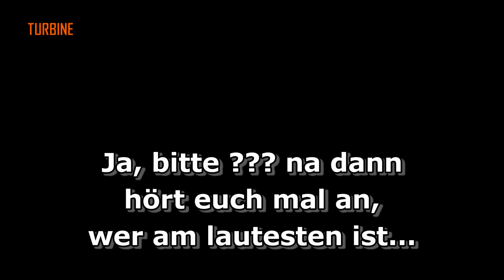COD BO2 - BLACK OPS 2 | Pink Panter - Der ganz normale Wahnsinn [HD]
DANKE! :)